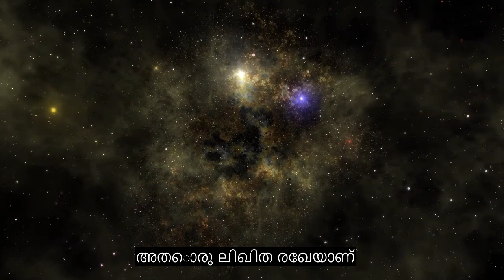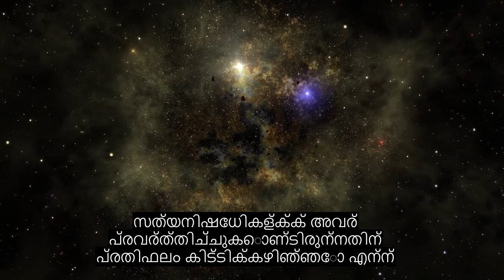അധ്യായം 83 വഞ്ചന, ഏറ്റവും ഹൃദയ സ്പർശിക്കുന്ന ഖുറാൻ പാരായണം, 90+ ഭാഷാ സബ്ടൈറ്റിലുകൾ